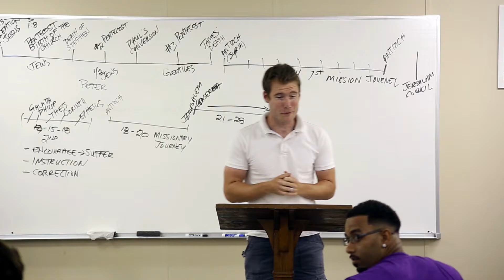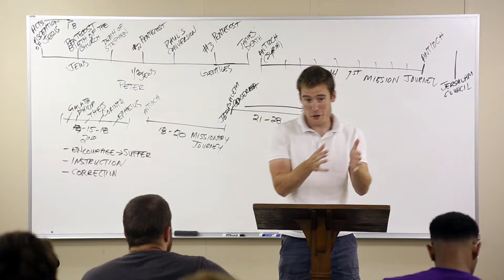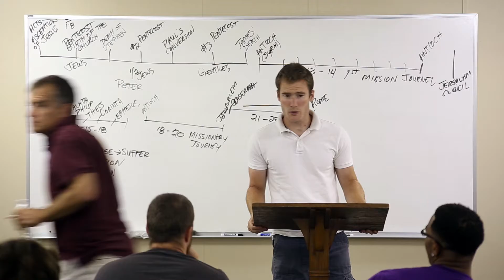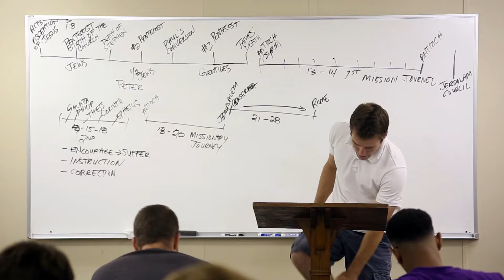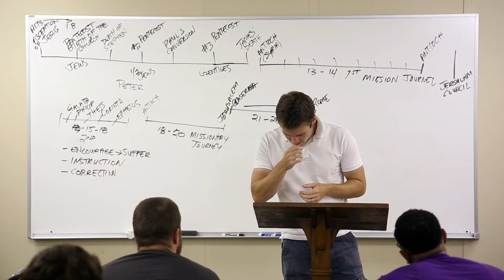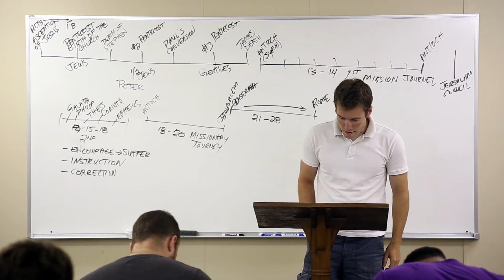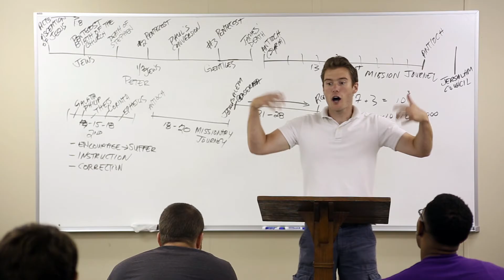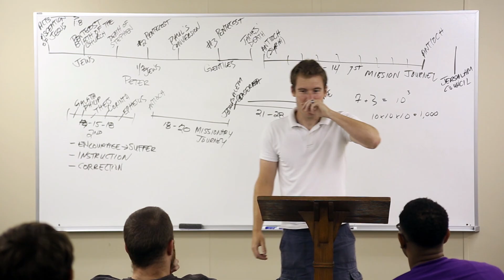Survey of the Book of Revelation